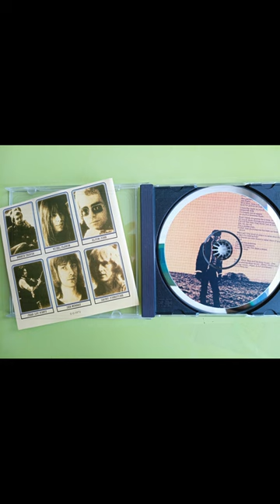Classic Rock Elton John Honky Chateau#shorts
About the fifth studio album by English musician Elton John remastered